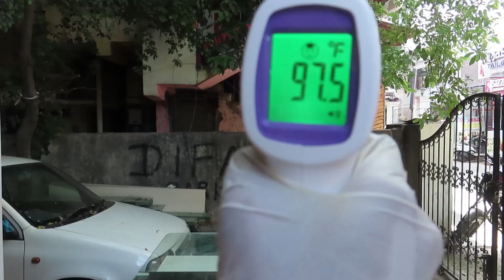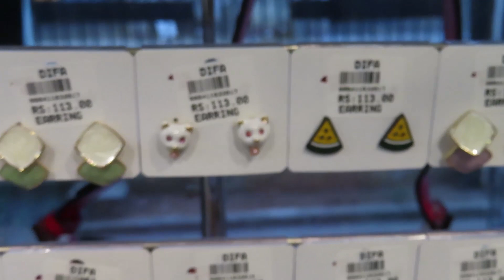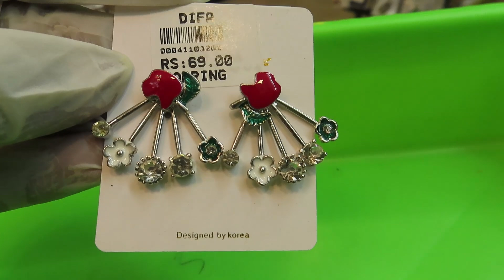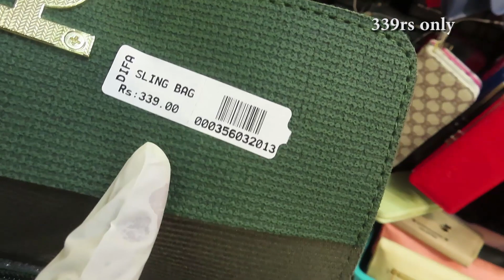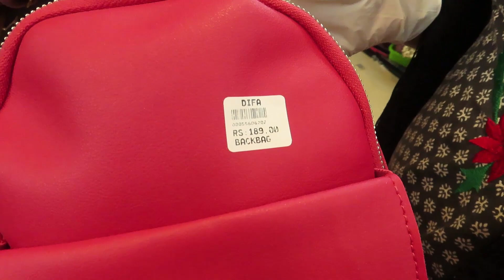Cheaper than street shop with parking facility| earrings from 5rs only | handbags below 100rs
Shop address:
   Difa ,no:37, Sarojini street,  t. Nagar,  ch:17. Phno:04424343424, 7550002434.

Difa: DIFA would love your feedback. Post a review to our profile.

t.Nagarshopping. trendycollection nithyaforever earringshopping.